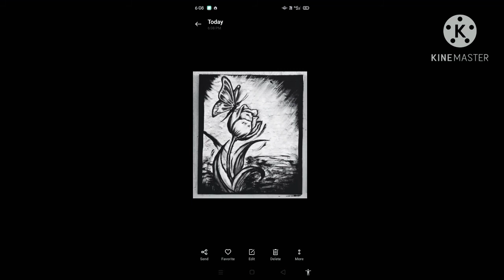October 12, 2020